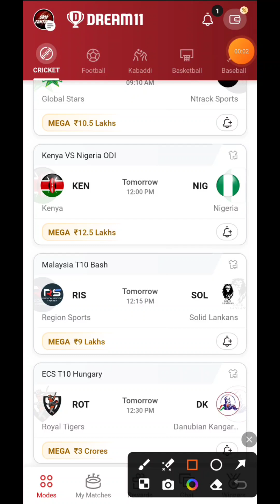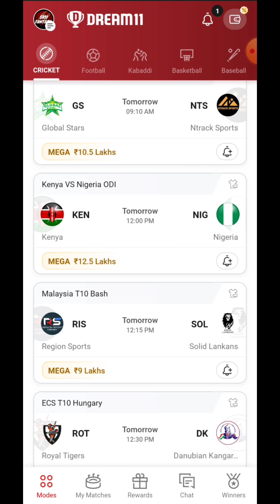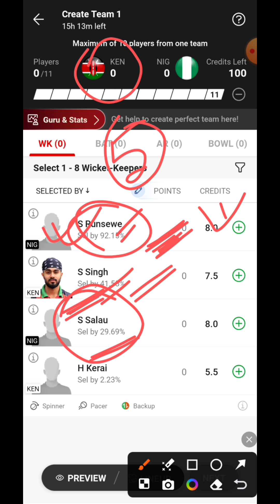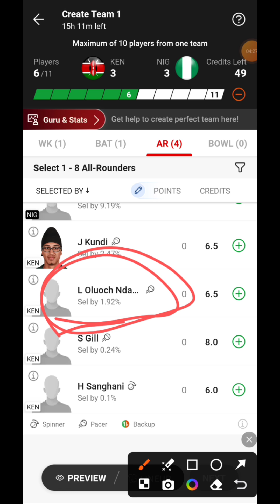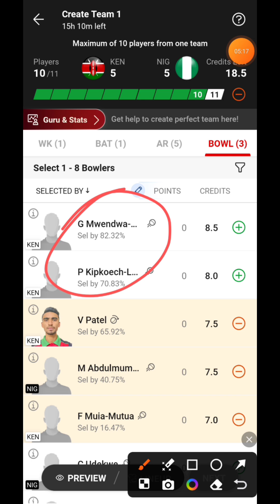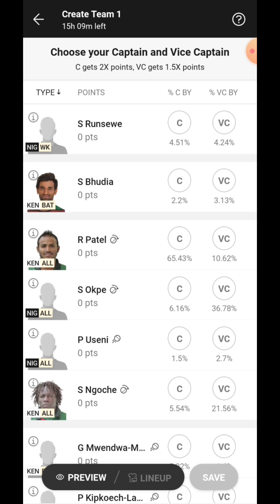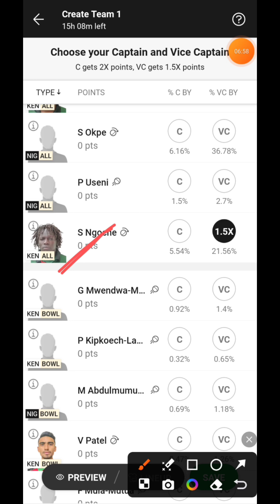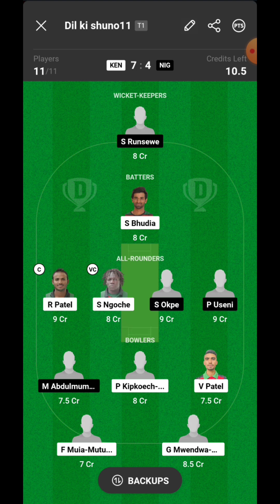Kenya vs Nigeria 1St Odi Match Prediction | KEN vs NIG Grand League Team | KEN vs NIG Dream11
1.This analysis is based on my Understanding, knowledge and instinct .While selecting your team, consider the points mentioned and make your own decision. 2.Dream11 takes great care to comply with all central and state legislation in India to ensure that users are fully protected. Every contest on platform is carefully designed to comply with applicable statutes and regulations in India.